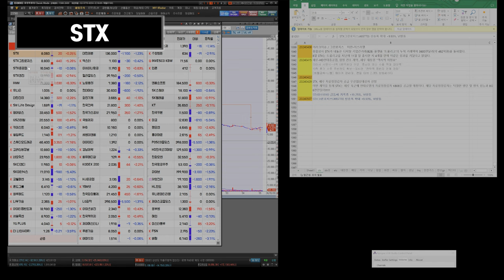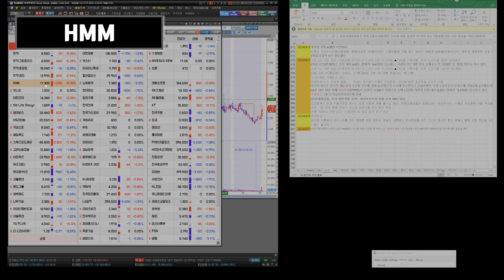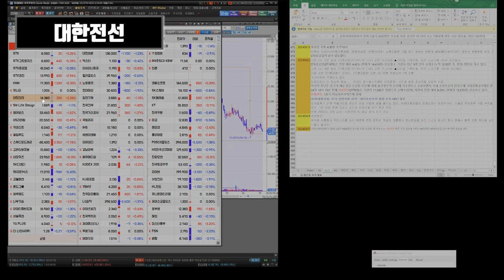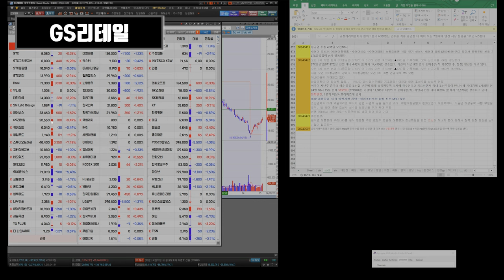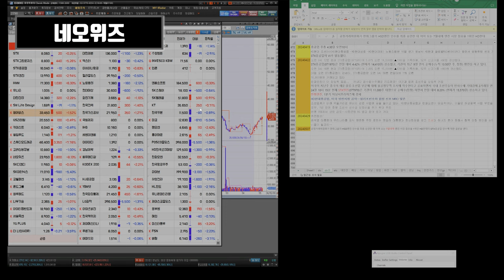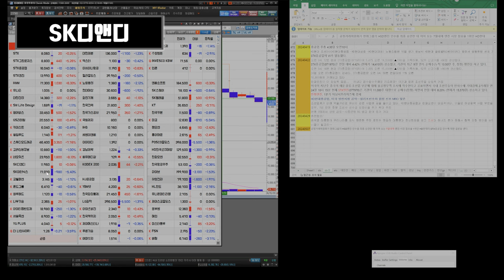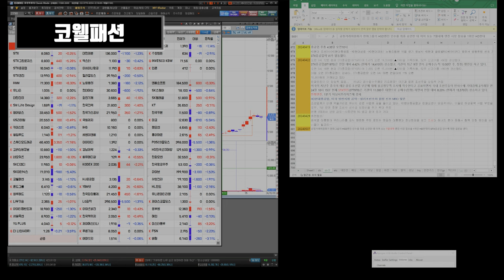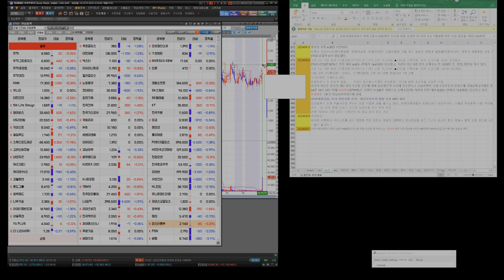240513 STX STX중공업 HMM 유니슨 대한전선 GS리테일 SM Life Design 펄어비스 gs리테일 키이스트 윙입푸드 고려신용정보 SK디앤디 코웰패션